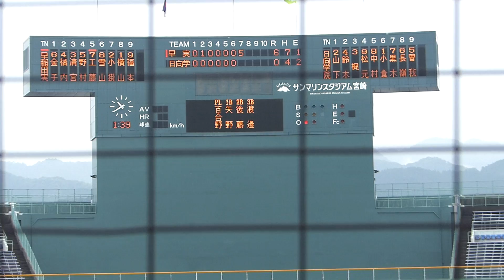早稲田実業 工藤航輔・ホームラン(日向学院戦/MRT宮崎県招待試合)